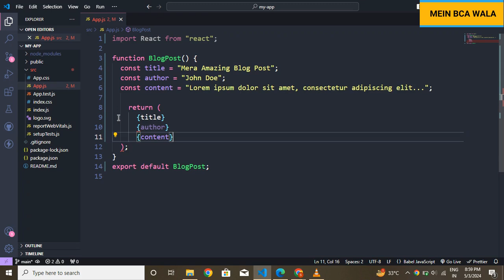"JSX in React Explained in Hindi: The Complete Beginner's Guide to Building Components"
"Want to master JSX in React? In this video, we'll break down everything you need to know about JSX—the syntax, how it works, and how it simplifies creating React components. We'll also dive into practical examples to help you get hands-on experience with JSX in your React projects. Whether you're a beginner or looking to refresh your knowledge, this video has something for everyone!

📌 What you'll learn:

1.What is JSX in React?
2.How JSX transforms into JavaScript.
3.Using JSX to render components effectively.
4.Best practices for writing clean JSX code.